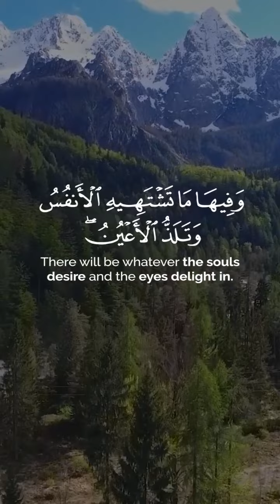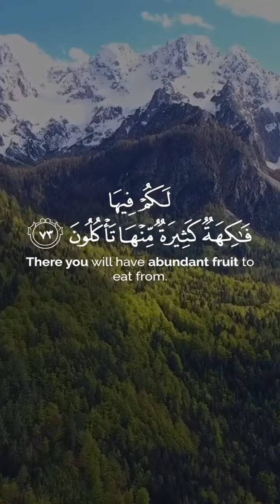The powerful Quran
If listening Affects your Heart 💗 Then

Send us your voice for inspiring others to recite Quran.